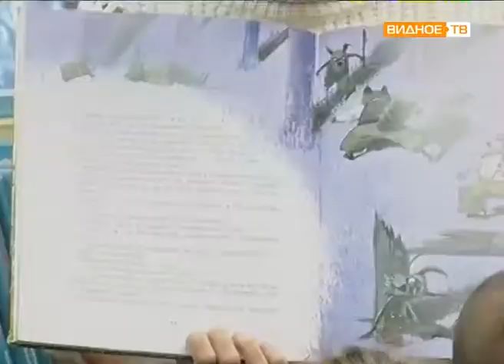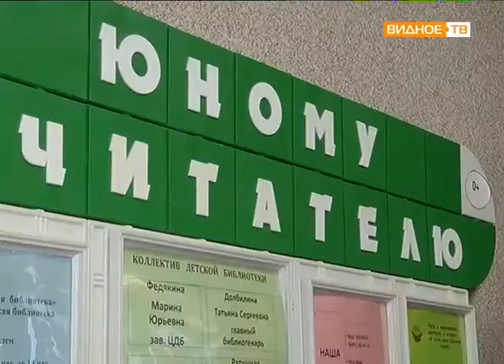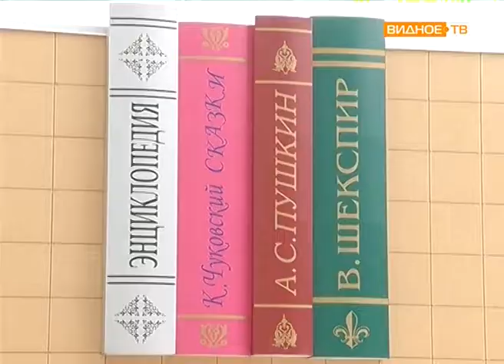"В гости к книгам" - ребята из детского сада "Солнышко" в библиотеке